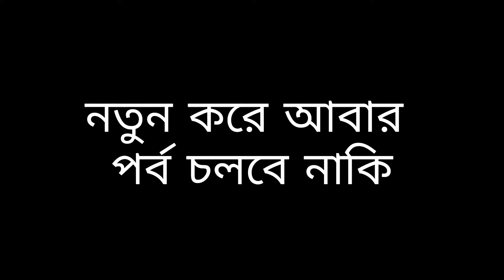এক্স গার্লফরেন্ড যখন শাশুড়ি শেষ পর্ব#cartoon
এক্স গার্লফরেন্ড যখন শাশুড়ি শেষ পর্ব